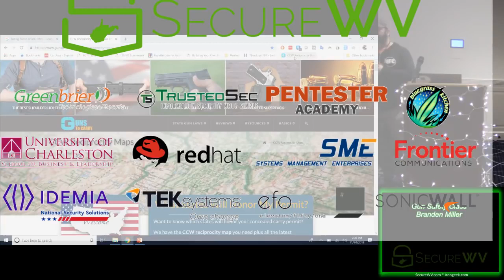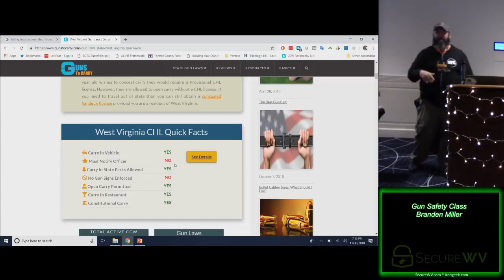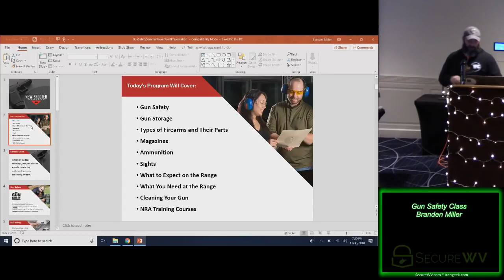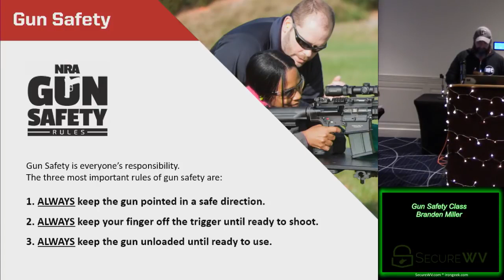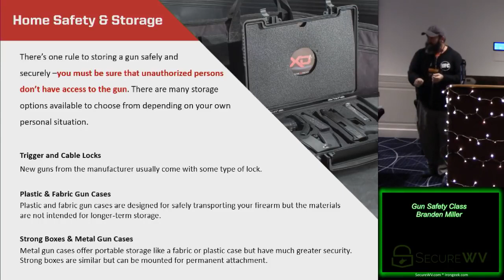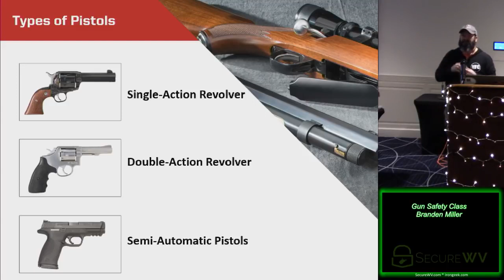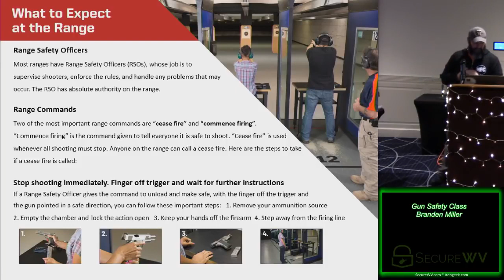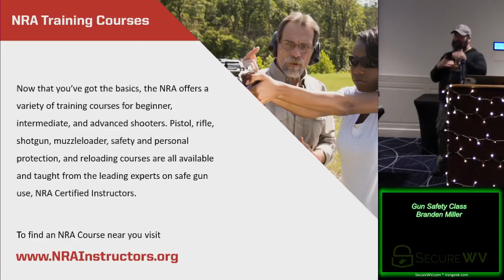Gun Safety Class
Branden Miller